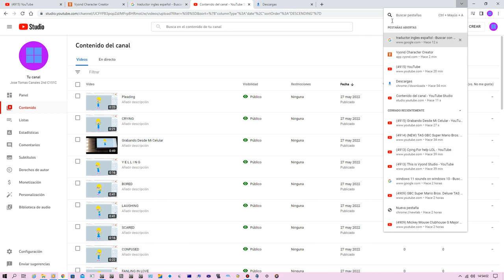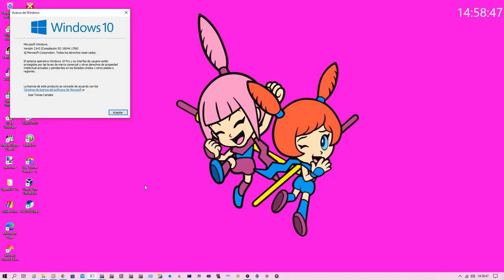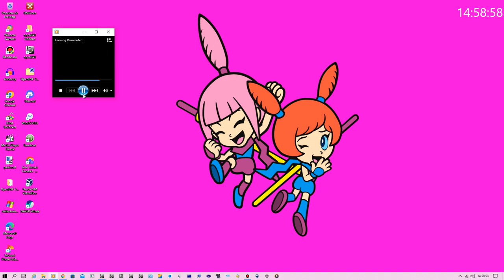Wallpaper Pink With Kat And Ana